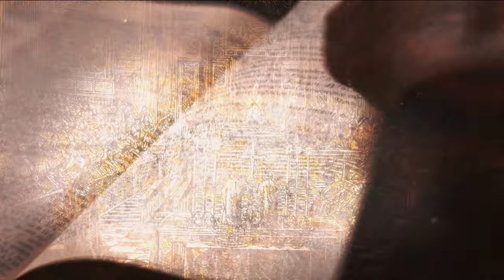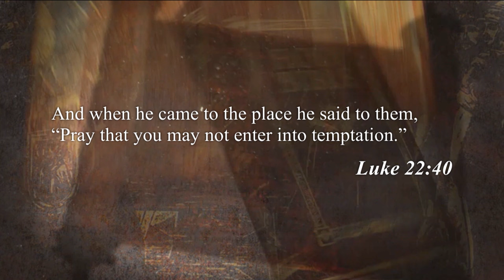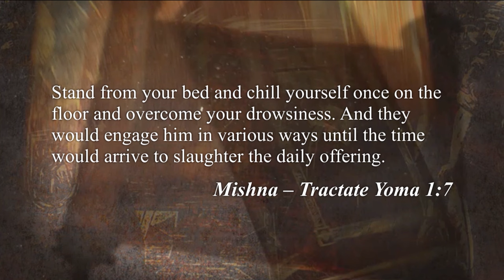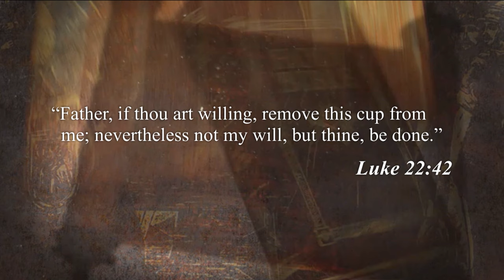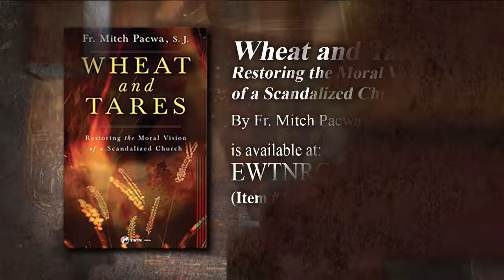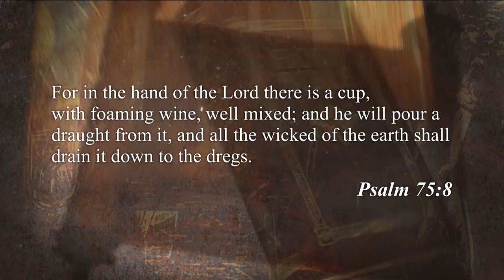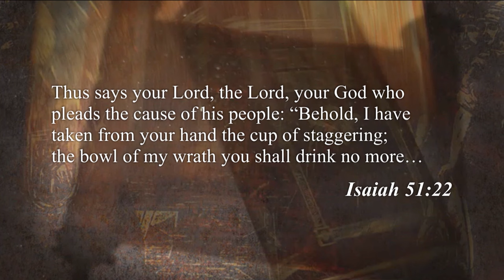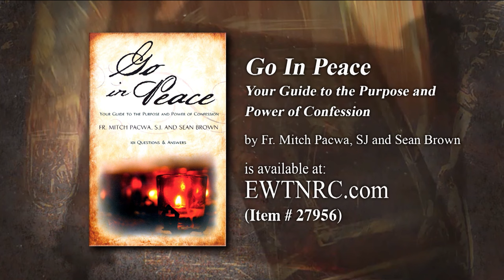SCRIPTURE AND TRADITION WITH FR. MITCH PACWA - 2023-09-12 - WHEAT AND TARES PT. 23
Jesus’ willingness to make himself vulnerable by going to Gethsemane is today’s Bible topic. Fr. Mitch shows how Jesus turns to intimacy with His Father in the face of his coming betrayal, trials, torture and death.